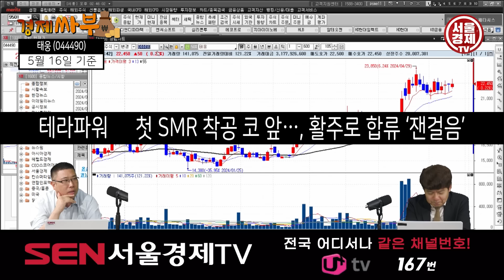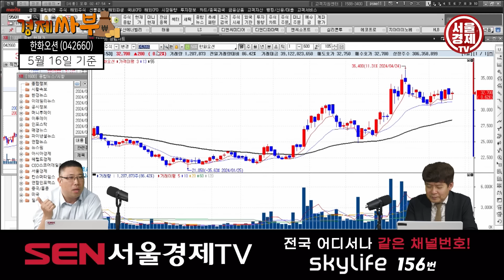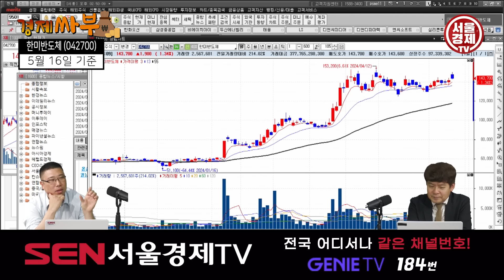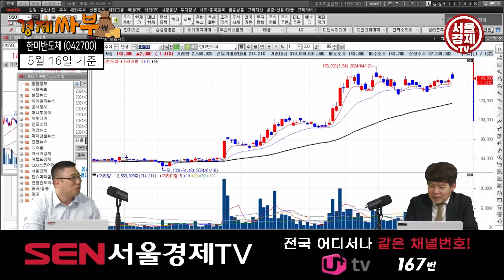[경제싸부] CPI가 보여준 금리인하 신호! '저PBR VS 성장주'의 뜨거운 대결! 나 혼자만 밸류업 시작! │ 삼성전자, SK하이닉스, 한미반도체, 김민수 대표, 박창윤 대표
- 게임주 전망은?
- 실리콘투, 5거래일 연속 상승! 조정 시 매수?
- 빠른 유행 vs 치열한 경쟁, 투자 분석 노하우
- 내수 기반 관련 섹터 전망은?
- 올리브영 지배력 확대, CJ 전망
- 두산, 엔비디아 차세대 AI 반도체용 'CCL' 공급업체 단독 진입
- 섹터 순환 다음 단계는 '연료전지' ?
- 신재생에너지 섹터, 앞으로 전망은?
- 조선주, 향후 움직임은?

경제싸부와 함께 위로받고 조언받고 성공 투자 하시죠!

5월 18일 토요일 오후 3시 정규 방송 편성! 많은 관심 부탁드립니다^^